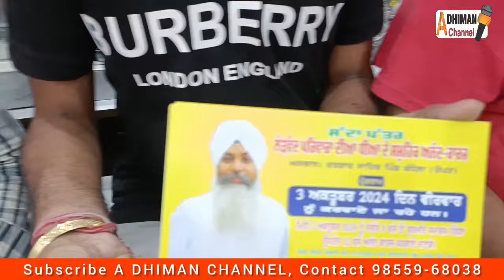ਲੋੜਵੰਦ ਪਰਿਵਾਰਾਂ ਦੀਆਂ ਧੀਆਂ ਦੇ ਸਮੂਹਿਕ ਵਿਆਹ ਪਿੰਡ ਕੰਧੋਲਾ ਵਿਖੇ 3 ਅਕਤੂਬਰ ਨੂੰ।